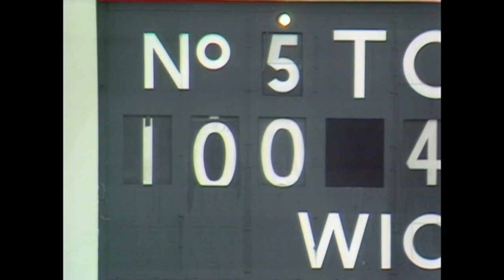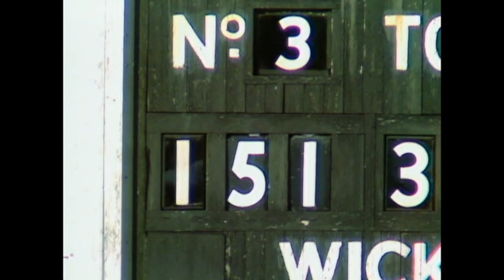David Gower Cricket's Greatest (part 1) England Cricket Ray Illingworth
Part 1 Cricket's Greatest David Gower. This video goes through David Gower's Career. It also shows some great interviews from his former teammates and coaches including Ray Illingworth. Here is a link to part 2 of this story of David Gower's Career